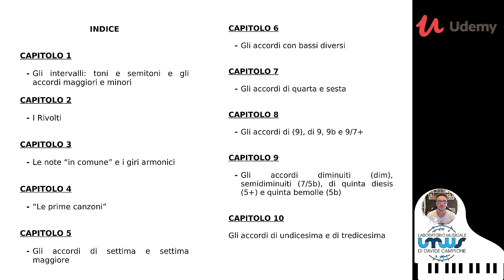Vidocorso "Il pianoforte moderno"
𝗩𝗶𝗱𝗲𝗼𝗰𝗼𝗿𝘀𝗼 "𝗜𝗹 𝗽𝗶𝗮𝗻𝗼𝗳𝗼𝗿𝘁𝗲 𝗺𝗼𝗱𝗲𝗿𝗻𝗼"

✅ Oltre due ore di contenuti interattivi
🎹 40 lezioni di pianoforte pop
🎖Certificazione ufficiale
🎙60 minuti di lezione gratuita online con il sottoscritto per chi acquista il corso
👇 Clicca qui per scoprire il corso